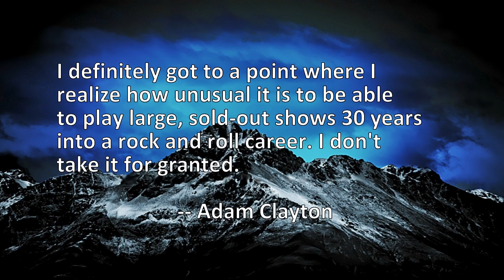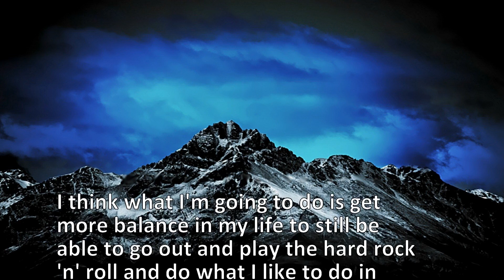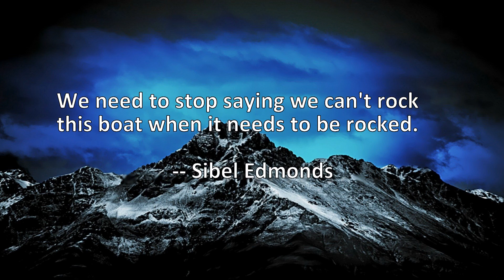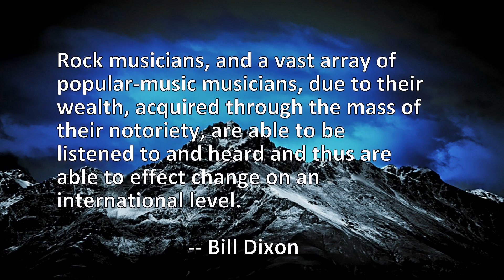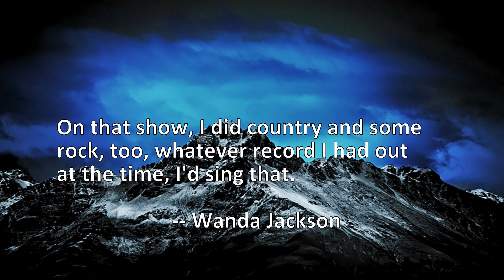15 Quotes About Rock